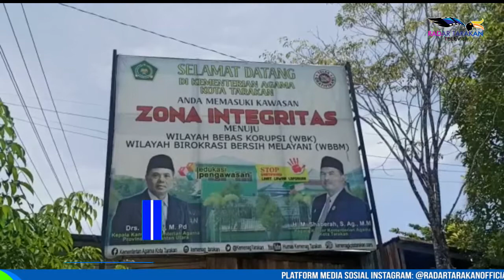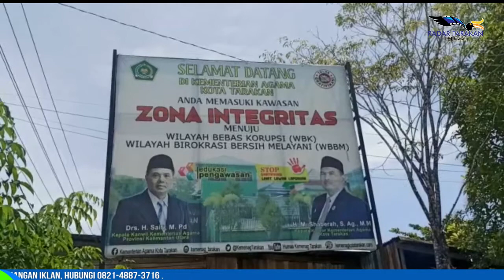PEMERINTAH GESER HARI LIBUR MAULID NABI 2021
LANGKAH PEMERINTAH ANTISIPASI PENYEBARAN COVID-19

PEMERINTAH MENGGESER HARI LIBUR PERINGATAN MAULID NABI MUHAMMAD SAW DARI TANGGAL 19 OKTOBER HARI SELASA MENJADI TANGGAL 20 OKTOBER HARI RABU TAHUN INI, DIMANA KEBIJAKAN PEMERINTAH TERSEBUT DILAKUKAN SEBAGAI LANGKAH MENGANTISIPASI ADANYA KLASTER BARU PENYEBARAN COVID-19.